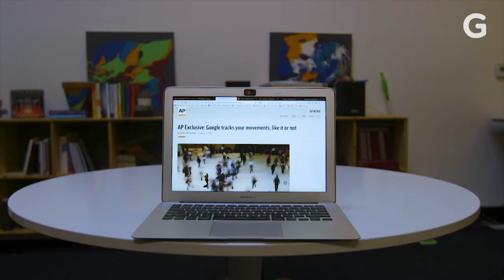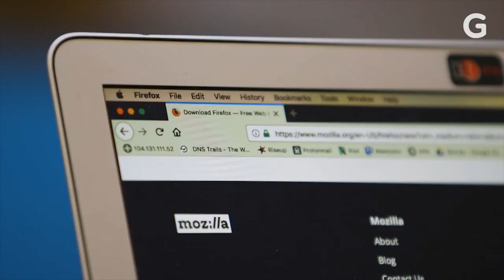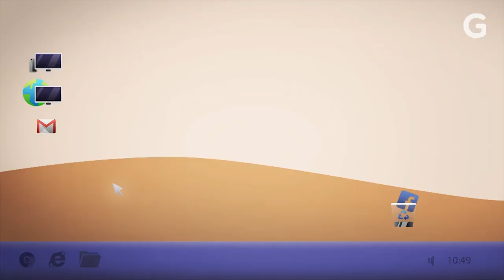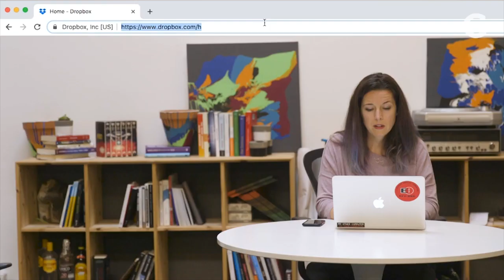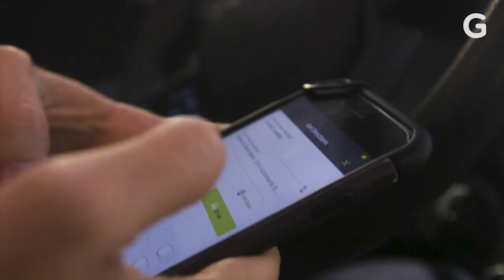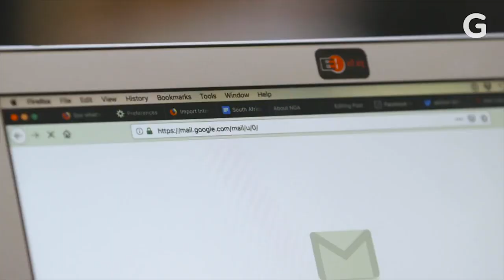Cutting Google From My Life Screwed Up Everything | Blocking Tech Giants: Week 3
Reporter Kashmir Hill spent six weeks blocking Amazon, Facebook, Google, Microsoft, and Apple from getting her money, data, and attention, using a custom-built VPN. Here’s what happens when you go off the Google grid.